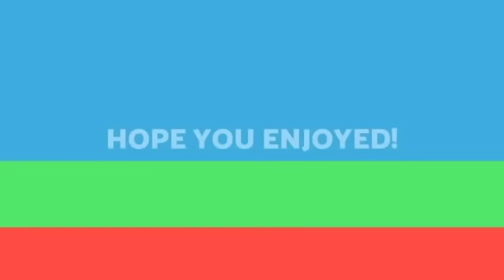Heile! Zep nei miah lovin Pu.Manzuala a tawng chhuak ta!|Eiru hausate dinhmun diktak chu.